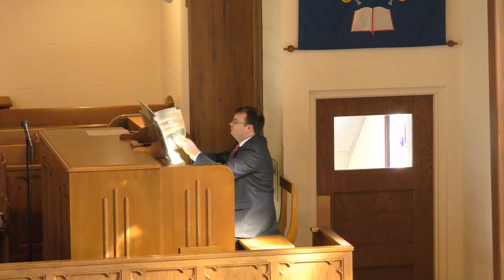Organ Rededication High Street UMC 10/14/2018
Organ Rededication Service with Concert Organist, Joshua Brodbeck, performing at High St. UMC  Sunday, 10/14, during the 10:30 a.m. Worship Service. The organ had some much needed repair work done and is now better than ever.